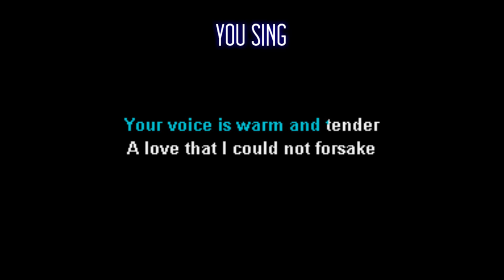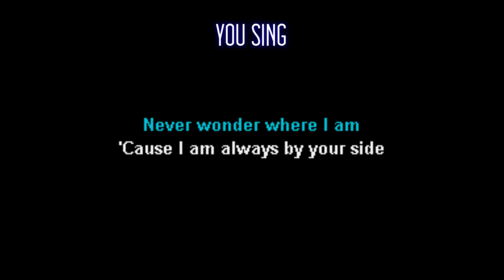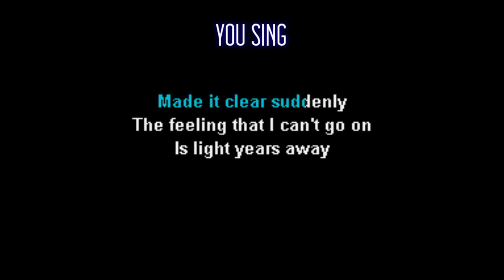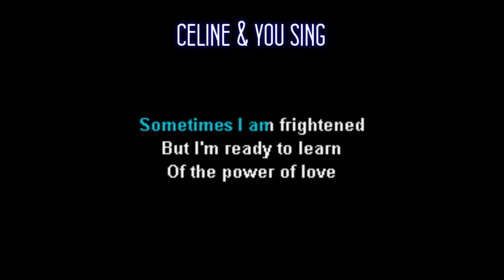Celine Dion The Power Of Love Karaoke Duet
Sing with Celine Dion with this karaoke duet